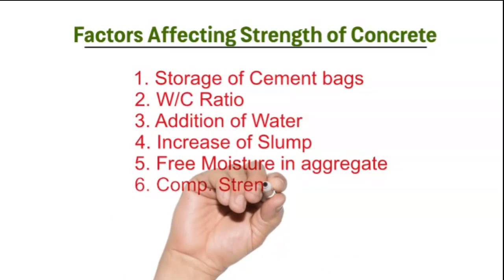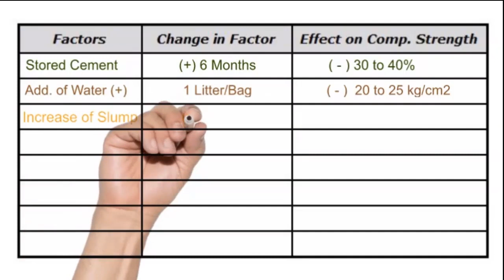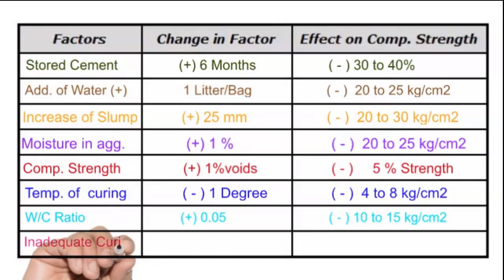Factors Affecting Strength of Concrete - கான்கிரீட்டின் வலிமை எதனால் குறையும்?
This video speaks about Factors Affecting Strength of Concrete. Concrete strength is affected by many factors, such as cement stored long time, water/cement ratio, addition of water,  free moisture in aggregate, voids & compaction of concrete, temperature, relative humidity and curing of concrete.

Listed below the few construction tips click on the link and view the details.